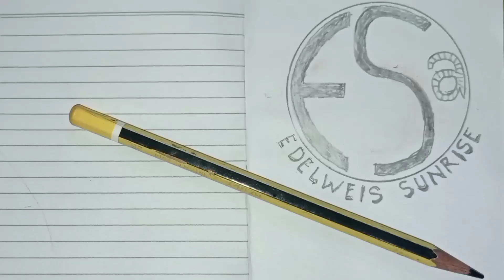JANTURAN KUDA LUMPING KESURUPAN EBEG WIJAYA SARI LIVE KLAPAGADING WANGON 🇮🇩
JANTURAN KESURUPAN

jangan lupa.

Gending banyumasan
lagu ebeg